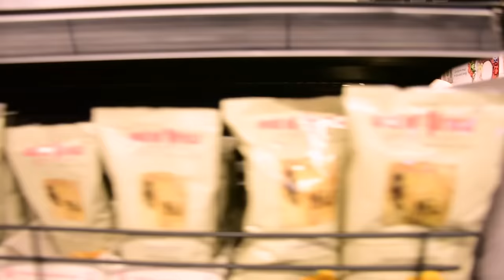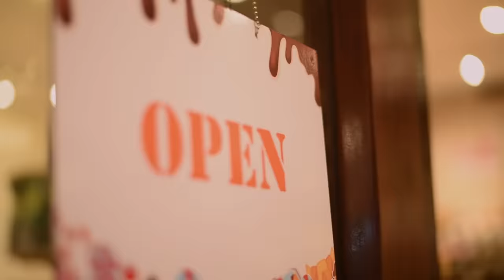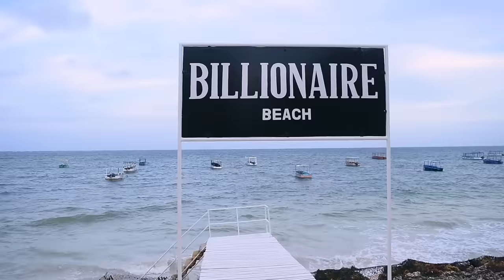A Day in the Life with Elsa Majimbo | Being Naomi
On today's episode of Being Naomi, I spend a day in the life with Instagram superstar, Elsa Majimbo.

Follow Naomi!

About Naomi Campbell:
Naomi was born in London, England and discovered as a fashion model at age 15. Throughout her career, she's fronted the covers of over 1000 magazines, been featured in campaigns for celebrated houses including Burberry, Prada, Dolce & Gabbana, Marc Jacobs, and Louis Vuitton, and walked iconic shows for Chanel, Azzedine Alaia, Christian Dior, and Versace.

Beyond her work in the fashion & entertainment industries, Campbell has used her celebrity for an array of fundraising and non-profit initiatives across the globe.  Environmentalism, as well as Human Rights and Global Health, as it specifically pertains to women and children, have been critical sectors of Campbell’s work.  She has even formed her own non-profit, Fashion For Relief.

Today, Campbell is undoubtedly solidifying her place as a cultural innovator- using her incredible platform and success for positive change across industries around the world.